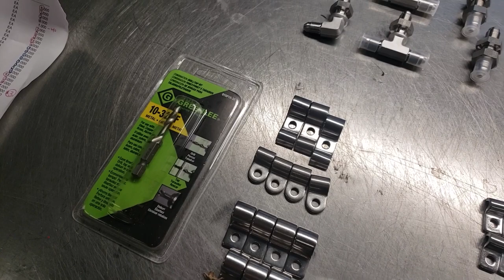First IRS chassis out the door by Art Morrison for 67-72 C10 trucks. Watch MetalWorks assemble it.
We got our hands on the first IRS upgraded chassis for 1967-72 C10 trucks by Art Morrison. This chassis is an all new design for AME and we can't wait to see it finished and under our customer's truck project.
This is a 2 part video, in the first phase we will take the truck chassis from arrival through mock up and tear down for coating. We will also be assembling the front and rear Wilwood disc brakes.

1045 Arrowsmith St.